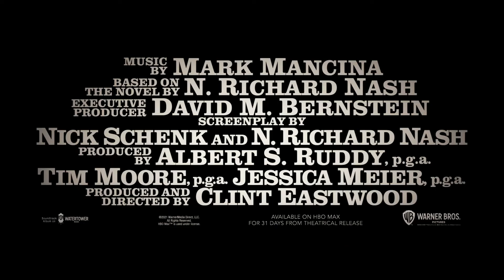CRY MACHO | OFFICIAL TRAILER | 2021